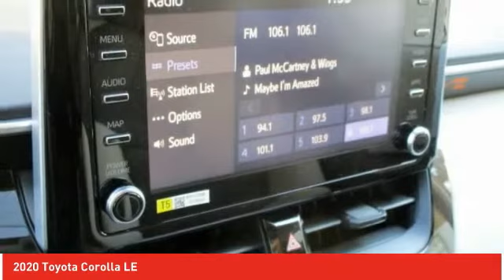2020 Toyota Corolla Ardmore PA 200666